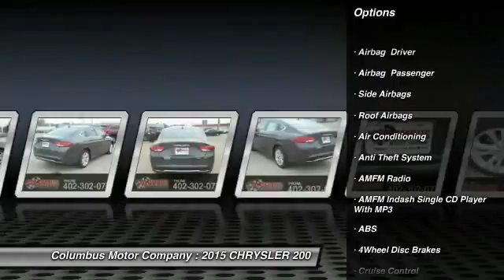2015 CHRYSLER 200 Columbus NE C5288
2015 CHRYSLER 200 PAU

You'll love this 2015 CHRYSLER 200. This is a car you'll want to take home. With 0 miles, it features Automatic transmission and an exterior color of WHITE. Call and get in touch with Columbus Motor Company directly, and be the first to open the car door today!